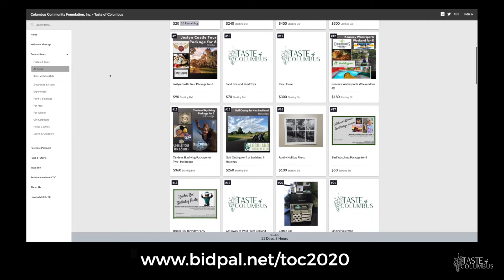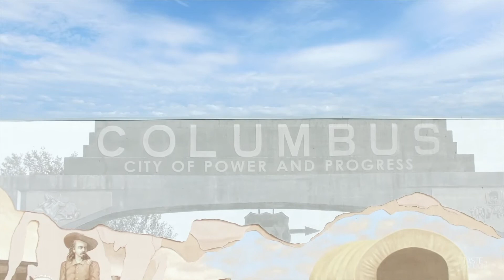Final Hour TOC